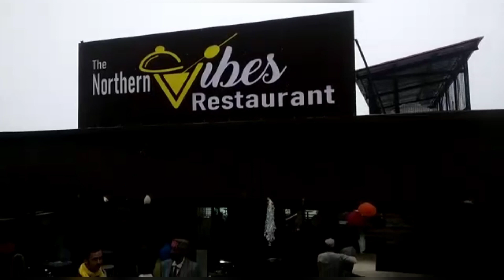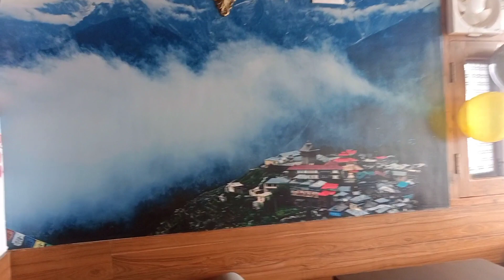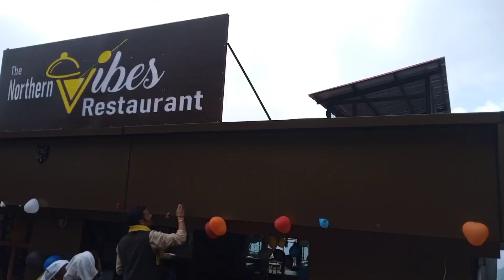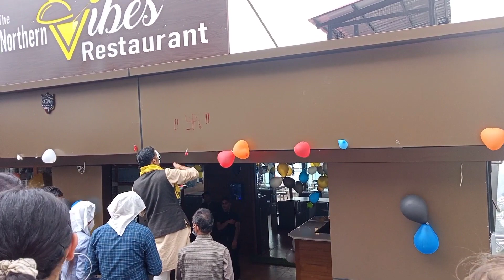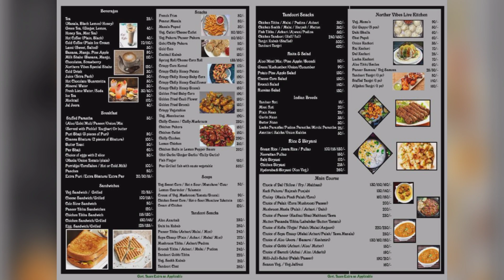The Grand Opening / The Northern Vibes Restaurant / Beautiful View